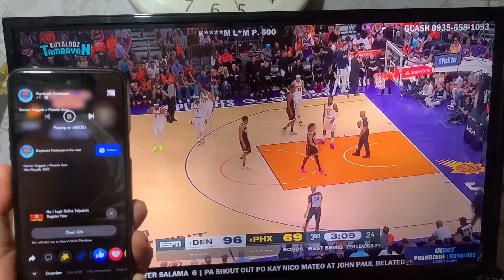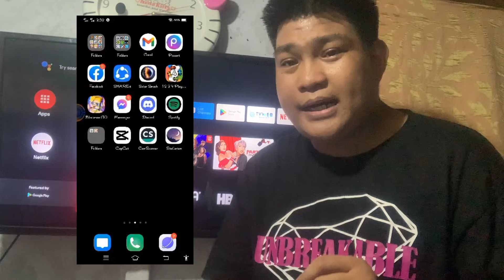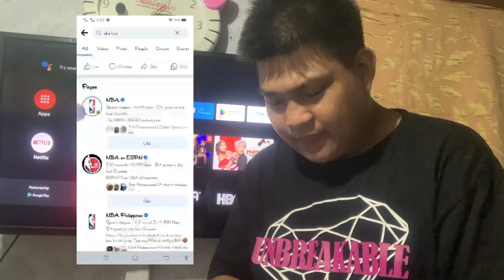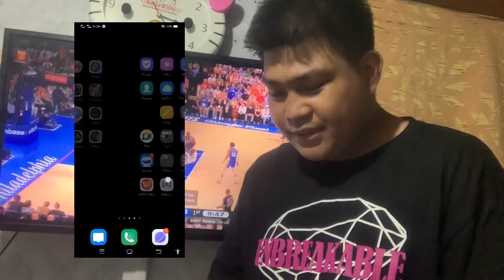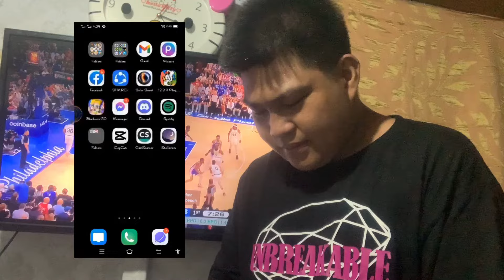Stream NBA facebook live from smart phone to your smart tv.